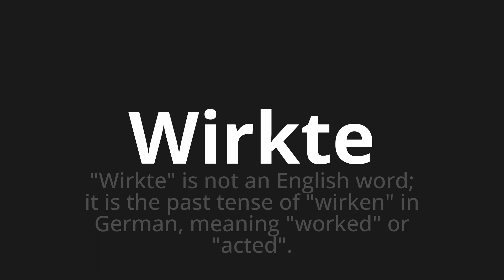How to pronounce Wirkte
Master the Pronunciation of 'Wirkte which made meeans' - which means : "Seemed" is not to English Word;It is the paste Tense of "work" in German, Meaning "Worked" Or "Acted". 📝 with @PronunciationGerman 🎓🗣️ - [Your Guide to German]

Learn to pronounce 'Wirkte' perfectly in German with our easy and engaging tutorial by @PronunciationGerman! 📖📽️ In this comprehensive video, we provide you with native speaker examples 🗣️👂 and phonetic breakdowns 🎵 to ensure you get the pronunciation just right.

How to say Worked in German